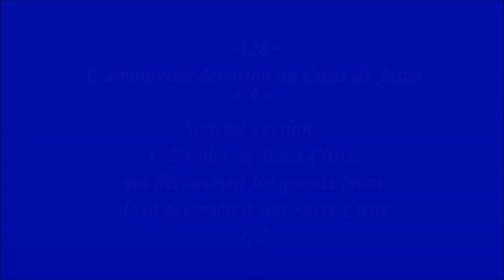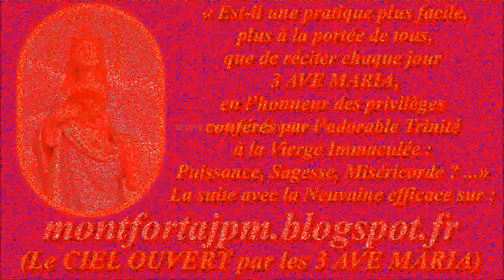III-128f. 3-Les grands biens de la dévotion au Sacré-Cœur 1/2 (cantique de St L-M de Montfort)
11- « C’est en mon Cœur qu’est l’indulgence,
Hors de lui rien n’est pardonné ;
C’est dans mon Cœur qu’est l’espérance,
Sans lui le pécheur est damné. »

Prière fondée sur les promesses du Sacré-Cœur faites à Sainte Marguerite-Marie

Gilbert Chevalier
l'Aveugle-Vendéen
(31/10/2014)